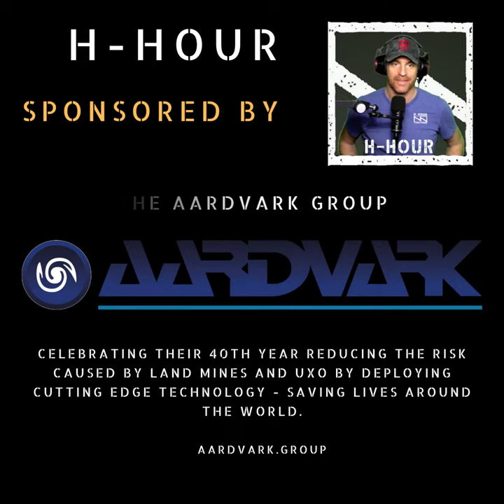Suicides on a Royal Navy ship - clip from #207